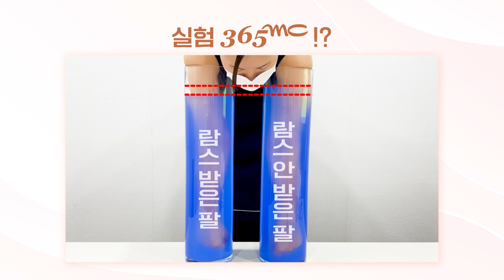[실험365mc] 람스 받은 팔 VS 람스 안 받은 팔 | 지방추출주사 효과는 과연?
왜? 양쪽 수조의 높이가 다를까요?👀
바로! 한 쪽 팔만 람스 를 받았기 때문!

수술없이 진~짜 빼주는 오리지널 지방추출주사 '𝐋𝐀𝐌𝐒 람스'의
놀라운 효과를 실험365mc 영상으로 직접 확인해보세요~

* 반반람스 실험에 참여해주신 대구365mc 사례자께서는 실험이 모두 끝난 후 나머지 반쪽도 예쁘게 람스를 받으셨습니다🧡